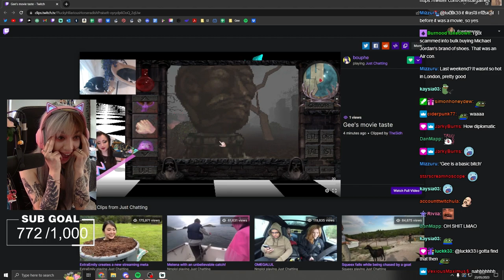Completely destroyed by Bouphe